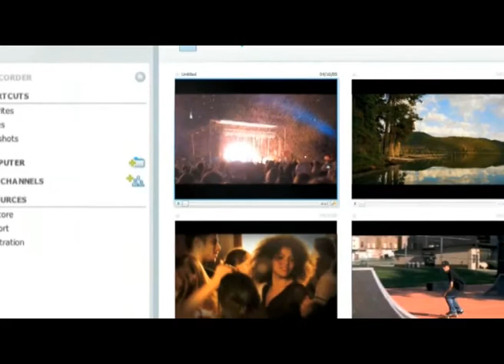Flip Mino HD Digital Camera